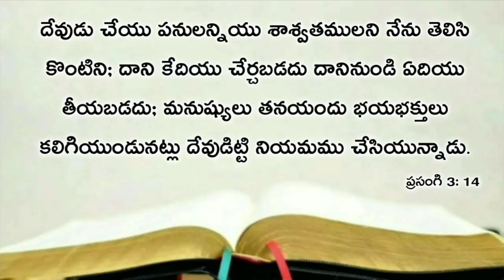Today's promise 27.02.2021